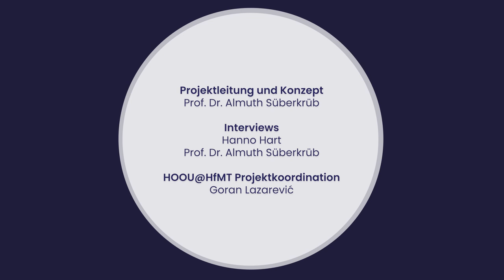Audiationsbasiertes Musiklernen - Interview mit Manon Raphaelis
Audiationsbasiertes Musiklernen - Vorbereitende Audiation

Interview mit Manon Raphaelis: Nutzung audiationsbasierten Musiklernens im Familienalltag

Projektleitung und Konzept: Prof. Dr. Almuth Süberkrüb

Interviews: Prof. Dr. Almuth Süberkrüb, Hanno Hart

HOOU@HfMT Projektkoordination: Goran Lazarević

Kamera: Hanno Hart
Audio Postproduktion: Diego Muhr
Video Postproduktion: Hanno Hart, Tam Thi Pham

Wir danken Manon Raphaelis für die freundliche Unterstützung